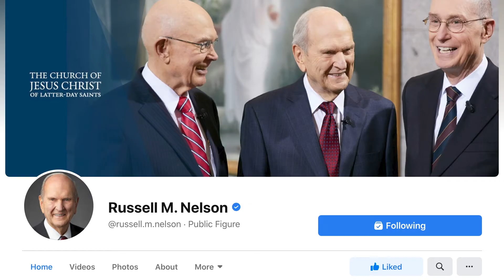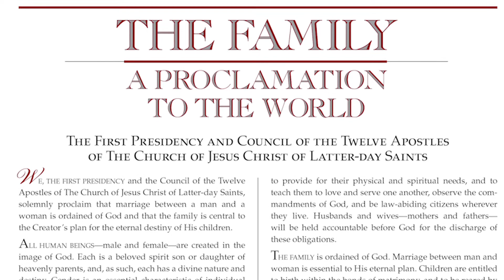LatterDay News September week 4 2020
President Nelson Visits Grandbabies Virtually, President Monson Inspires a Missionary, Hundreds of Members Lose their Homes to Fire, 25 Years of the Family Proclamation